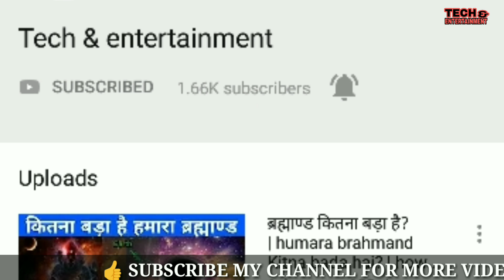आखिर क्या हुआ था Laika के साथ ? Laika First dog in space || sputnik2 Russia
Dosto Mai is channel par tech or space se related video upload karta hun dosto Mujhe umeed hai apko aj Ka video आखिर क्या हुआ था Laika के साथ ? Laika First dog in space || se juda ye video jarur Pasand ayega
1)आखिर क्या हुआ था Laika के साथ ?
2)Laika First dog in space
3)laika space dog video
4)space dog laika story
5)laika ki kahani
6)laika space dog death
7)laika space dog in hindi
8)laika space video
9)Sputnik 2 rocket
10)laika Sputnik 2

Thanks...&...love